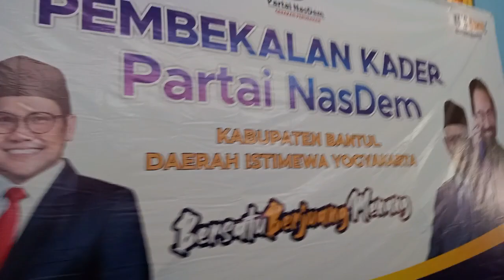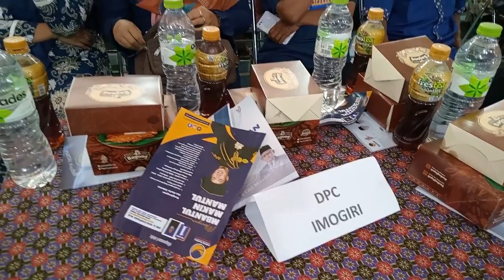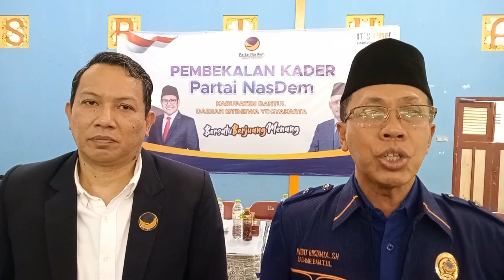Dinamis Pembekalan Kader Nasdem Bantul Timur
Berbagai partai politik mulai gencar siapkan kadernya termasuk Partai Nasdem , ini salah satunya